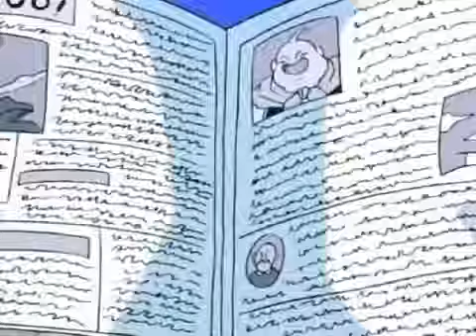La casa Di Majin Bu [ITA]